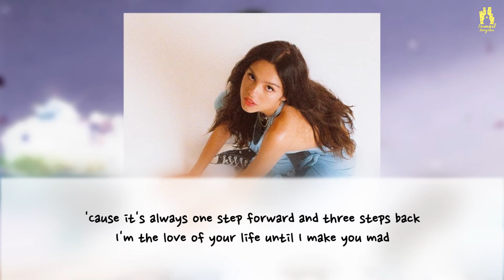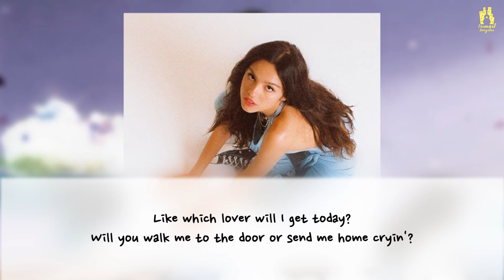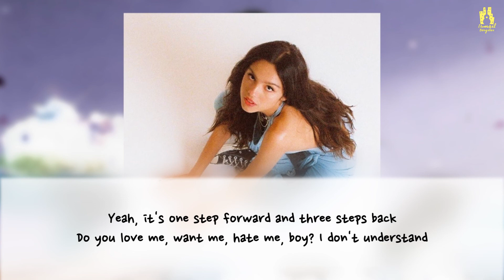[KARAOKE ACOUSTIC VERSION] Olivia Rodrigo - 1 step forward, 3 steps back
Love Karaoke? sing along of “1 step forward, 3 steps back” by Olivia Rodrigo from Ismail Bergitar Acoustic Karaoke.

Welcome to the Ismail Bergitar Acoustic Karaoke YouTube channel! On this channel, you’ll find a variety of acoustic karaoke and sing along videos with lyrics, including pop rock, R&B, hip hop, piano, acoustic, and electropop genres from Taylor Swift, Ariana Grande, Blackpink, BTS, Twice, Bruno Mars, and more. If you like music, singing along, make a music cover, learning song lyrics, or karaoke, sing along to them in acoustic style with Ismail Bergitar.

- Ismail Bergitar -